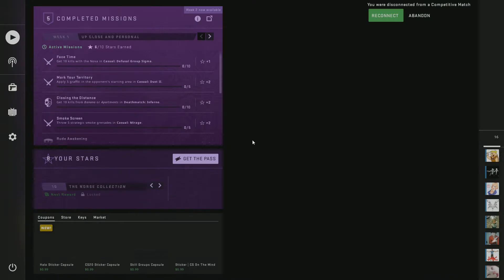Spray Transfer School (CS:GO)